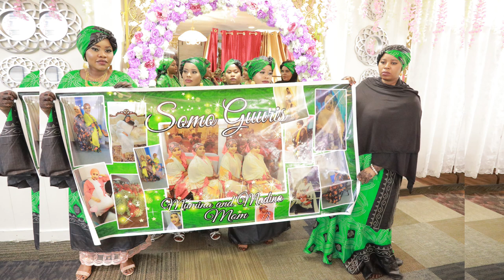SOOMO GURRIS MUMINA AND MIINEY